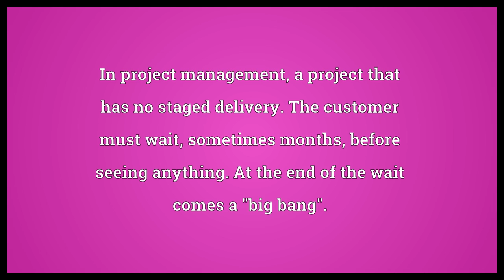Big bang Meaning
Video shows what big bang means. An explosion giving rise to a universe.. In project management, a project that has no staged delivery. The customer must wait, sometimes months, before seeing anything. At the end of the wait comes a "big bang"..  Big bang Meaning. How to pronounce, definition audio dictionary. How to say big bang. Powered by MaryTTS, Wiktionary